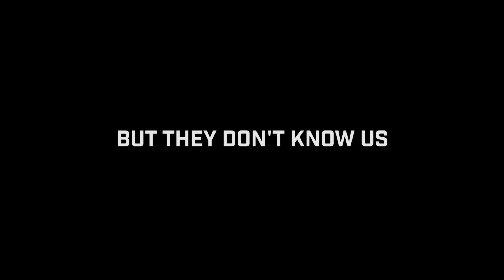Create + Orchestrate Episode 07 : The Average Day Of An Entrepreneur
What does the typical daily life of an entrepreneur look like? It turns out, there is nothing typical about it at all.

Create + Orchestrate is a bi-weekly show produced by The Unlikely Company and hosted by Marcus Whitney.

Unlikely.co

Facebook.com/TheUnlikelyCo
Twitter.com/TheUnlikelyCo
Instagram.com/TheUnlikelyCo

Shot and produced by Jacob Jones